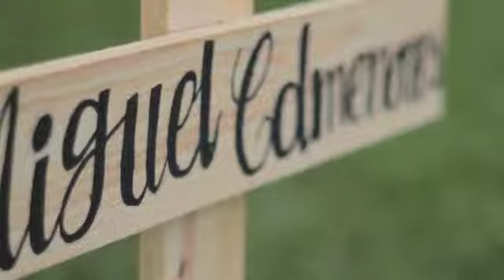LaCalleEsLaSalida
Video realizado por Roselin Rogers